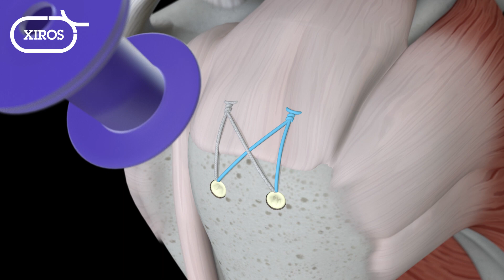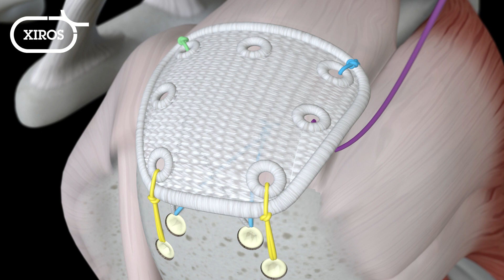Pitch-Patch Arthroscopic Technique Animation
The Pitch-Patch is an implantable device constructed from a knitted fabric with integral eyelets. It is reinforced around its perimeter and around each eyelet to increase the security of suture attachment. It is available in two sizes. It should not be cut to size. It is made from non-absorbable polyester. The device is supplied sterile.

Xiros products and their indications are subject to regional variations.